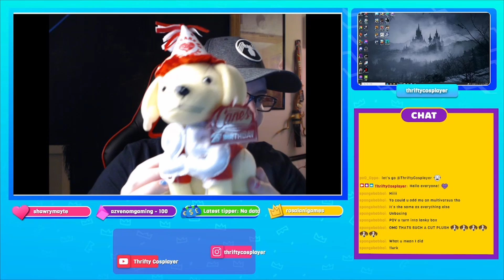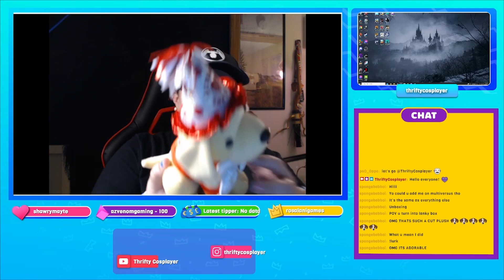I Won!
On Instagram, I entered this Raising Cane's Anniversary contest and I won! In this video, I unbox the Raising Cane's 25th Anniversary Plush. Let's take a look at this adorable plush!